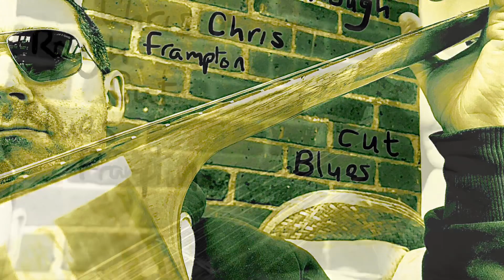Honeypot Blues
Song from album to be released at the end of March 2020